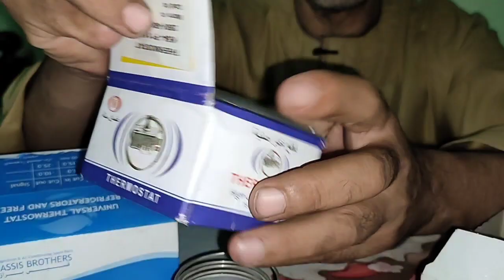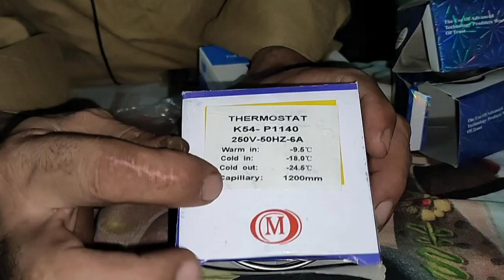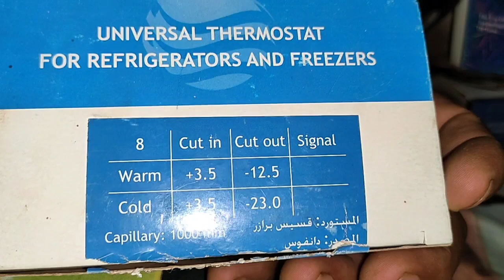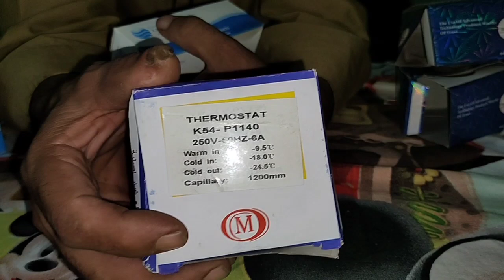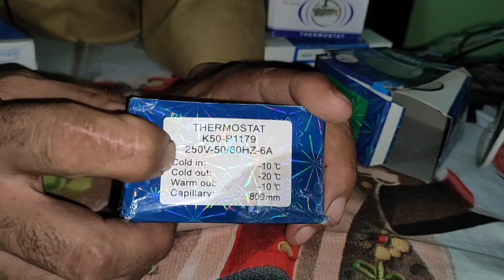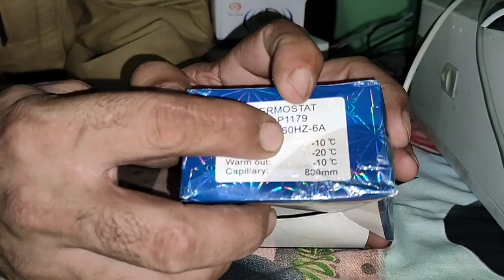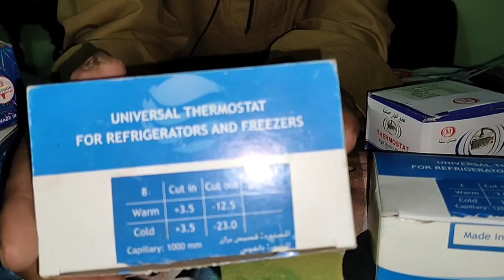مش اي ثرموستات يركب لأي ثلاجه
من أكثر المشاكل اللتي تواجه الثلاجه المنزليه في فصل الصيف وخصوصا في الأيام شديده الحراره هي عدم فصل الثلاجه أي أن الثلاجه تعمل باستمرار دون توقف مما يجعل صاحب الثلاجه قلقا خوفا من أن موتور الثلاجه يحترق فيستدعي الفني أو يقوم صاحب الثلاجه بتغيير مجموعه الثرموستات بنفسه ولكن تظل المشكله قائمه ولا تفصل الثلاجه والسبب في ذلك هو عدم اختيار الثرموستات المناسب الثلاجه لكي تعرف ما هو الثرموستات المناسب ثلاجتك عليك بمشاهده هذا الفيديو حتي النهايه والاشتراك في قناه المختص للتبريد والتكييف

رابط المنتج

seo
موتور الثلاجه شغال لكن مفيش تبريد اعرف السبب
حل مشكله انسداد الثلاجه وطريقه تنظيف المبخر من الزيت
لمبه الثلاجه منوره لكن مفيش تبريد ولا حتي صوت
موتور الثلاجه سليم 100/100ولكن يسحب امبير عالي جدا , ايه السبب؟
لماذا نسمع صوت طقطقه في الثلاجه او الديب فريزر؟
وداعا للتايمر وللكارته في الثلاجه النوفروست
اسرع طريقة لتغيير موتور الثلاجة بدون مشاكل
غيرت الثرموستات وبرضو الثلاجه مش بتفصل
طريقة واحدة لفحص كل أنواع الثيرموستات thermostat testing
شرح رموز الثرموستات K50, k54, k59 وكيف تفرق بينهم وما يناسب الثلاجه والفريزر | دورة الثلاجه المنزليه
تغير ترموستات الثلاجة-بتعمل ثلج كتير-تغير الأوفرلود والريلاى-الثلاجةفاصلة